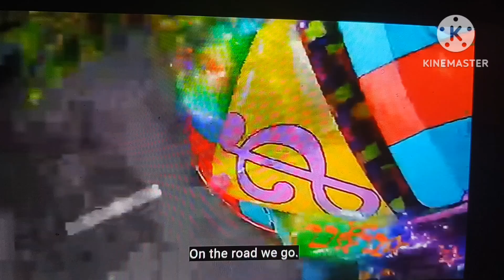Shells, Exercise and Getting to Sleep Sing A Long (Rock and Original)